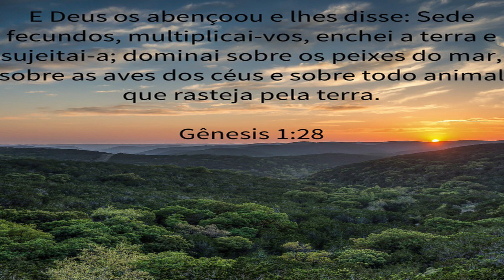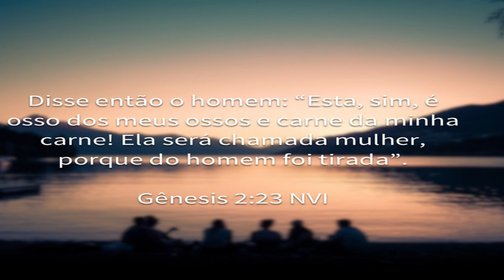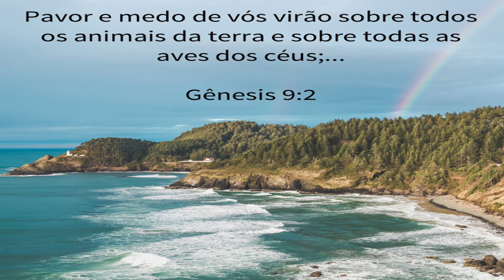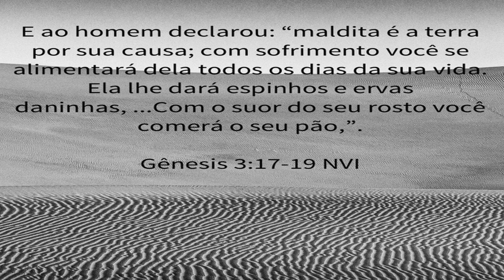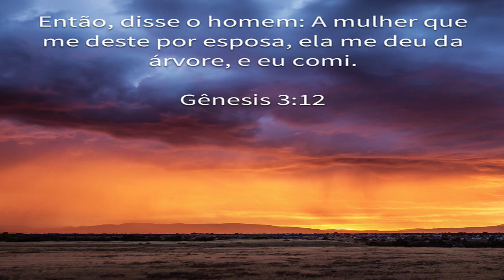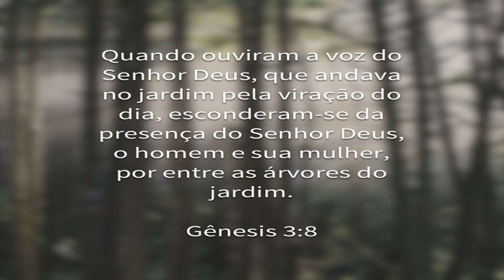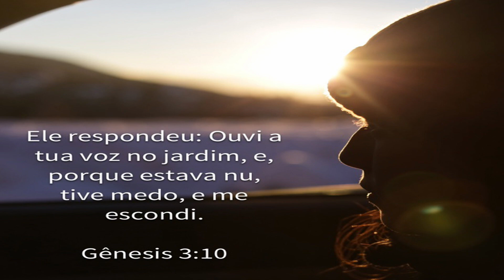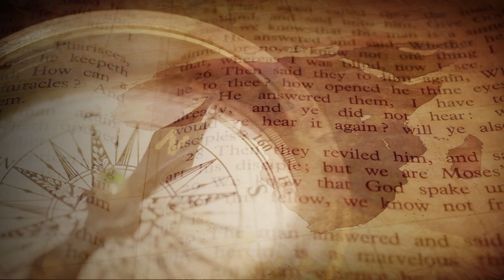INTRODUÇÃO - Natural desarmonia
Com esse video inicio essa nova serie denominada “Eu, o pecado e as pessoas”. Focalizarei a importância de obtermos o conhecimento da ação do pecado em nós e nas outras pessoas e como esse conhecimento afeta nossos relacionamentos hoje. Ao final da serie obteremos ferramentas para termos relacionamentos mais saudáveis.